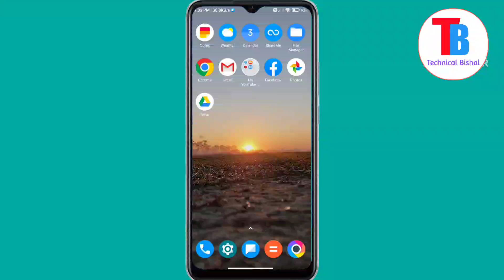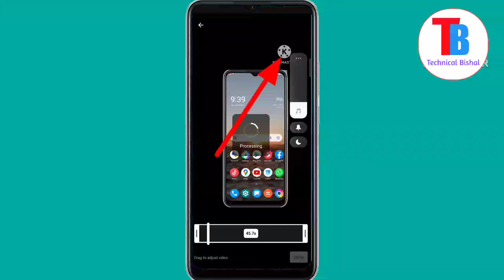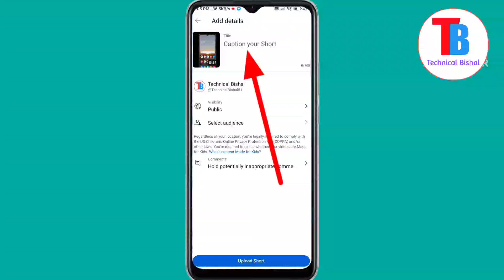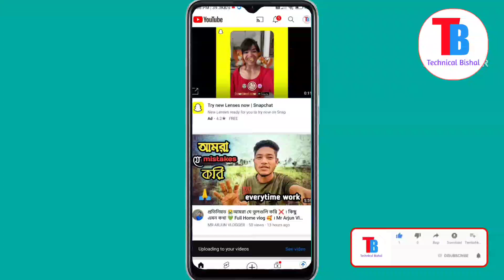YouTube Short Video KineMaster Watermark Remove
Hello friends welcome to Technical Bishal In this Channel You will find Technical related Videos... Thank you find... Thank you for your support and ❤Please do Subscribe to my YouTube channel if you like it My videos😍And do like my videos 😍